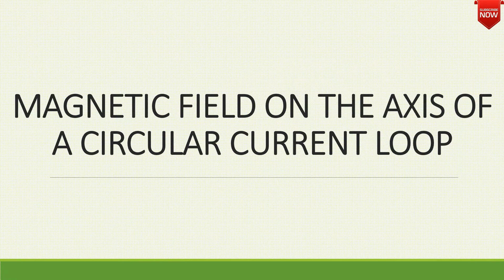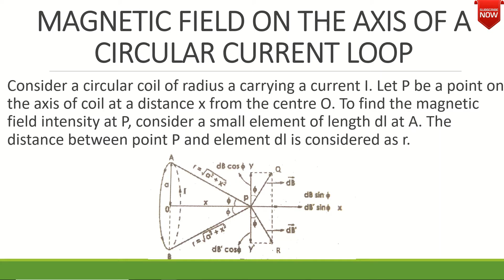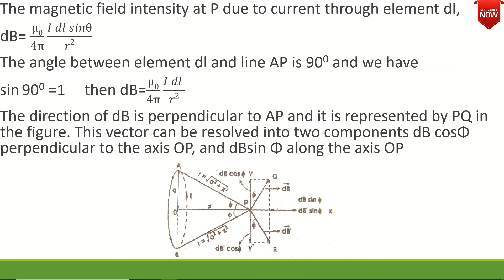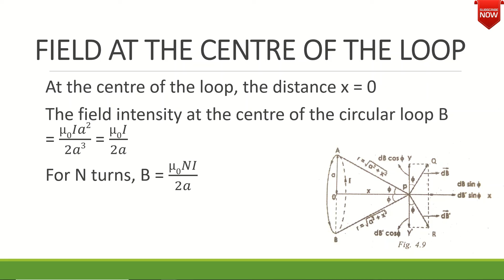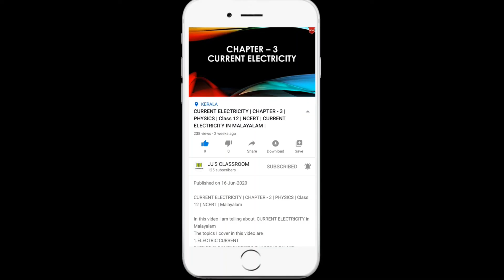MAGNETIC FIELD ON THE AXIS OF A CIRCULAR CURRENT LOOP |MOVING CHARGES & MAGNETISM|CLASS 12|MALAYALAM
MAGNETIC FIELD ON THE AXIS OF A CIRCULAR CURRENT LOOP | MOVING CHARGES & MAGNETISM | PHYSICS | PLUS TWO CLASS 12 | MALAYALAM

In this video i am telling about, MAGNETIC FIELD ON THE AXIS OF A CIRCULAR CURRENT LOOP AND BIOT-SAVART'S LAW explained in Malayalam
1. MAGNETIC FIELD ON THE AXIS OF A CIRCULAR CURRENT LOOP
2. FIELD AT THE CENTRE OF THE LOOP
3. BIOT-SAVART'S LAW